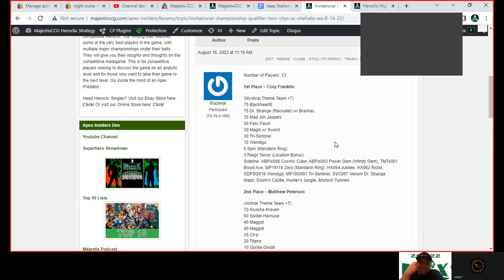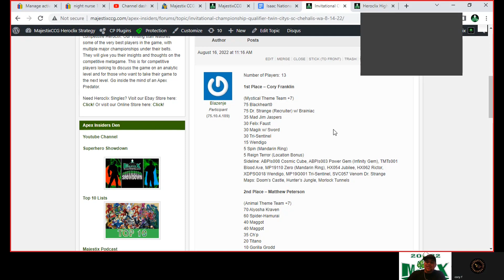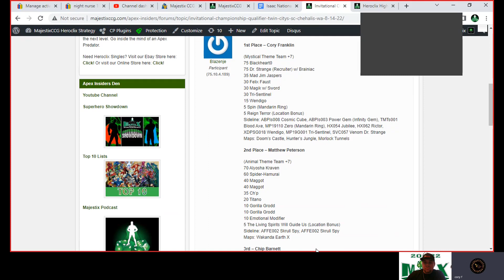Clix Conversation Ep. 2 - Cory Franklin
A conversation with the Chehalis, Washington ICQ winner, Cory Franklin and his hot new Jim Jaspers team that he used to qualify for the January Invitational!

*Play in the Majestix Open Series Circuit: openseries.majestixccg.com

*Listen and Download our Heroclix Podcast

*For all of your Heroclix product needs